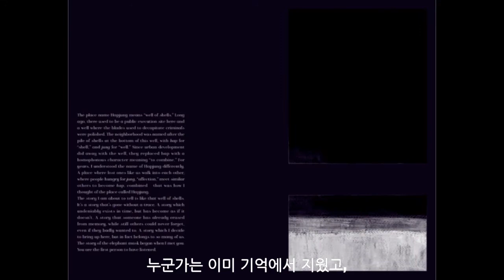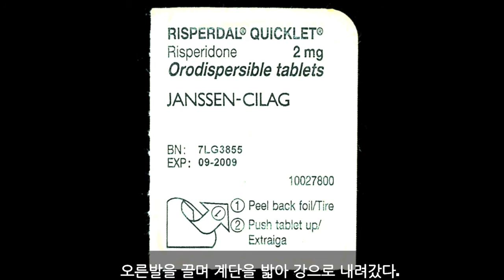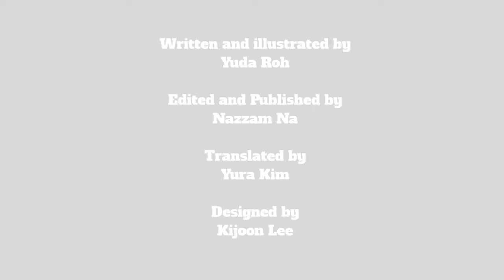Elephant Mask Korean-English Bilingual Edition(2018), Oomzicc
Elephant Mask
Sexually Assaulted Queer’s Survivor Story
Korean-English Bilingual Edition(2018)
Newly Revised
Published by Oomzicc
Written and illustrated by Yuda Roh
Edited by Nazzam Na
Translated by Yura Kim
Designd by Kijoon Lee

"Appalling and dreadful yet breathtakingly beautiful artwork!" Feminist Journal @ildaro

Award winner of 1st Sympathetic Literature and Storytelling Contest by Arts Council Korea

“Damn you fucking sexual predator.”

A fiction about cold-blooded revenge by a survivor of sexual assault

Elephant Mask is a picture book about the revenge and growth of I, a survivor of sexual abuse. This is a story that the author, a survivor of intrafamilial, child sexual abuse, has been meaning to tell for the last 10 years. The artworks captured from her experiences and the family photo from her childhood vividly portray what she had gone through. Throughout her life, the author has been in a constant battle with her family—her own mother who threats her life in defense of the brothers, the offenders, and her father who demands an absolute silence—and bipolar disorder, which she gained due to sexual abuse. In the midst of this battle, Elephant Mask has been brought to the world. (자료 번역 Yeongeun Ju)

“끔찍하고 잔인한 이야기. 동시에 더할 나위 없이 아름다운 예술 작품.” 여성주의 저널 ‘일다’ 기자 나랑

  책 소개

성폭력 생존자의 차가운 ‘복수’에 관한 소설

《코끼리 가면》은 성폭력 생존자인 ‘나’의 복수에 관한 글그림책이자 목소리 소설(Novels of Voices)이다. 이 책은 실화다. 가족 내 성폭력, 아동 성폭력 피해 생존자인 작가가 무려 10년 동안 다듬고 별러 세상에 전하는 이야기이다. 기억을 근거로 직접 그린 삽화와 가족사진을 더해 어린 날의 아픔을 더 생생하게 재현해 냈다. 그는 가해자인 두 오빠를 두둔하기 위해 생을 위협하는 친모 침묵을 강요하는 친부 성폭력 피해 후유증에 의한 장애와 맞서 싸우며 작품을 완성했다.